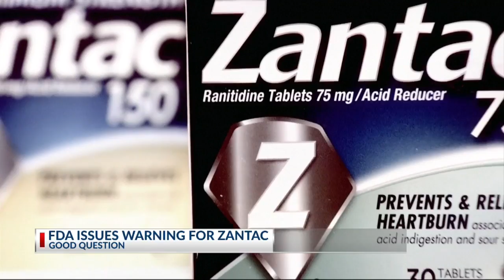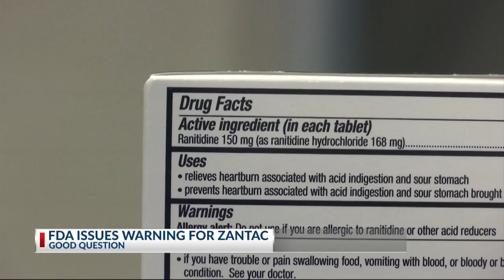FDA issues warning for zantac